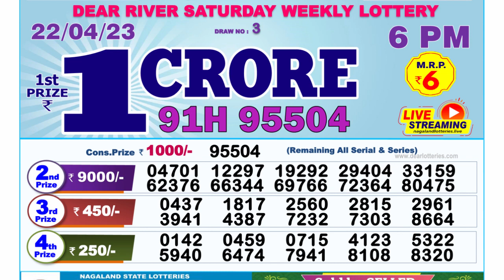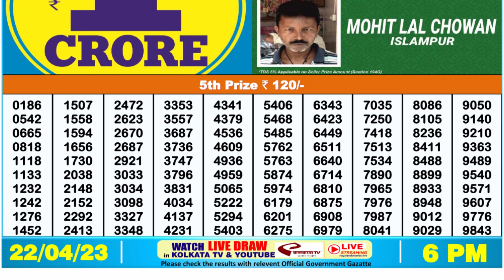Nagaland Lottery Sambad Live 6pm 22.04.23